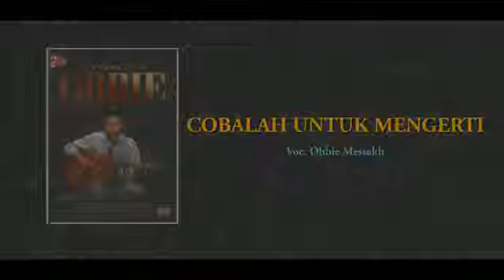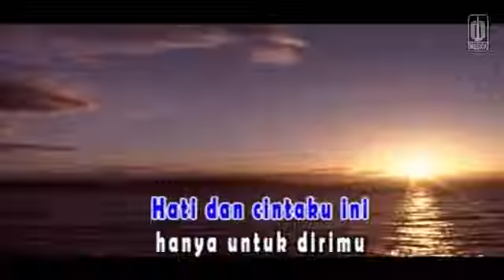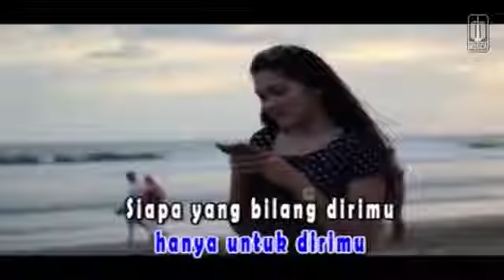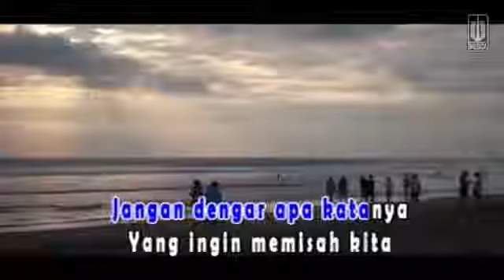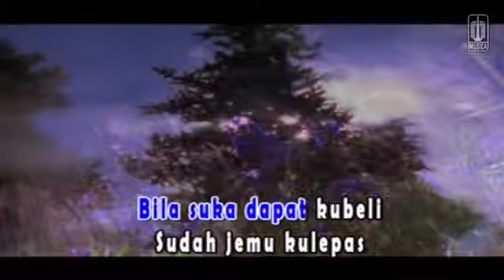Obbie messakh.. Cobalah untuk mengerti